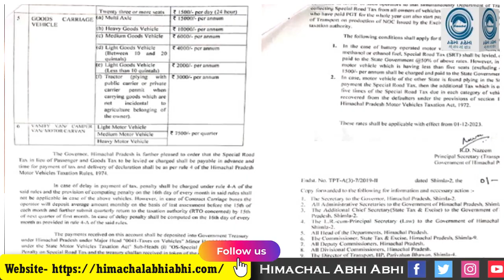Notification | SRT | Vehicles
After the Himachal Boycott by travel agents across the country and Chandigarh-Punjab taxi operators, the state government has reduced the tax on tourist and commercial vehicles. A notification regarding this was issued late at night. According to this, Special Road Tax i.e. SRT on unregistered vehicles coming from outside states has been reduced by 50 to 70 percent in Himachal.